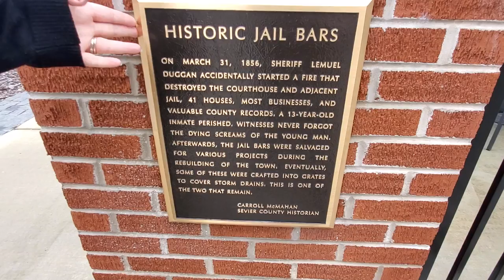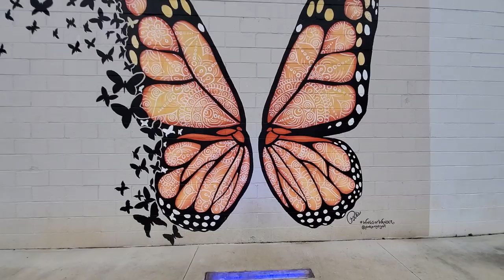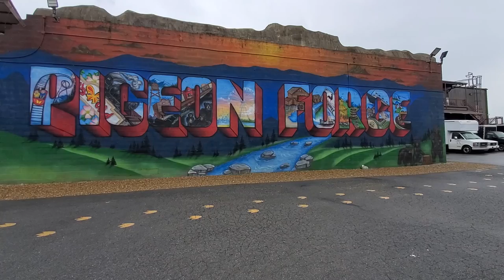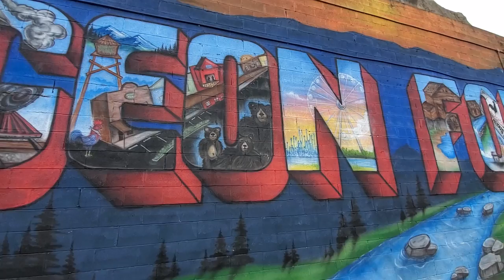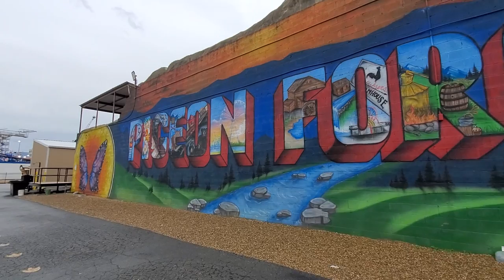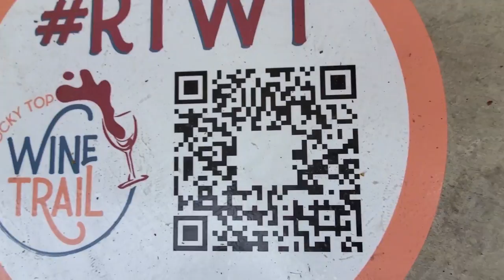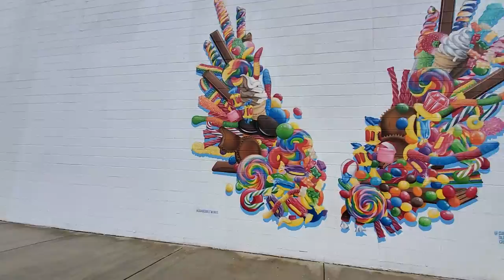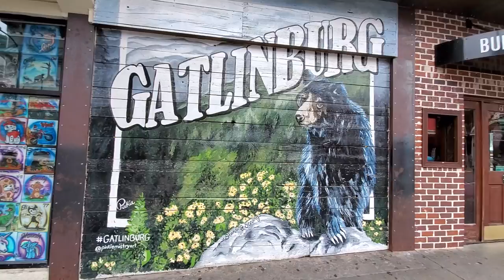Mural Tour of the Smokies: Sevierville, Pigeon Forge, and Gatlinburg Tennessee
Join us for a Mural Tour of the Smokies: Sevierville, Pigeon Forge, and Gatlinburg Tennessee.

00:00 Intro
01:03 Red’s Cafe Dolly Tribute Sevierville
02:40 Wings of Wander Sevierville
03:41 The Pines Sevierville
05:21 Hillside Winery Wings of Wander in Sevierville
06:10 Pigeon Forge and Butterfly Mural at Three Bears General Store
08:23 The Listening Room Café Headphones in Pigeon Forge
08:38 Gatlins Escape Games Pigeon Forge
09:11 Mill Bridge Winery Wings of Wander Pigeon Forge
10:03 Grave Mini Golf Candy Wings Pigeon Forge
12:14 Gatlinburg Standing Strong Mural at Smith & Son Corner Kitchen
12:42 Loco Burro Mural Gatlinburg

Correspondence:
Nerds On The Go
923 Oldham Drive # 1962